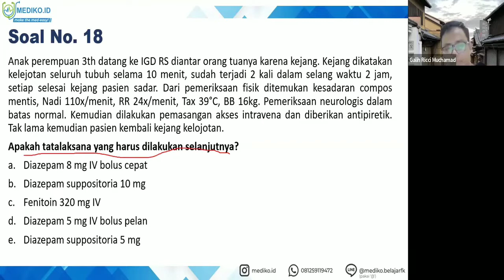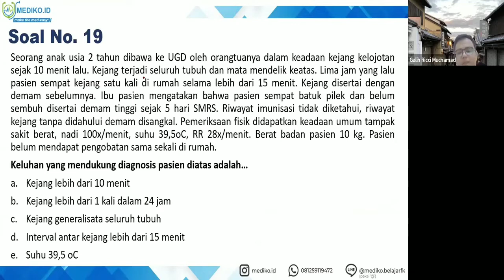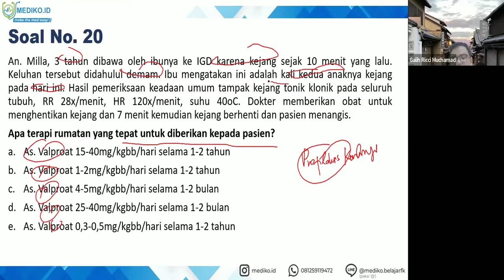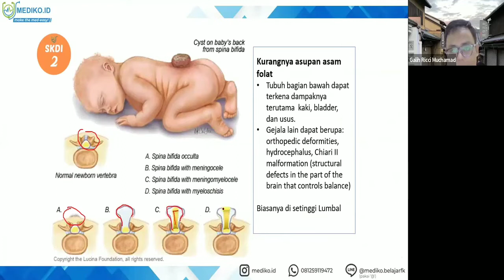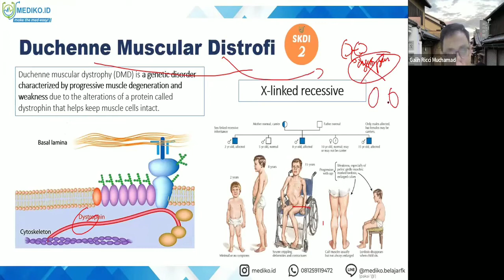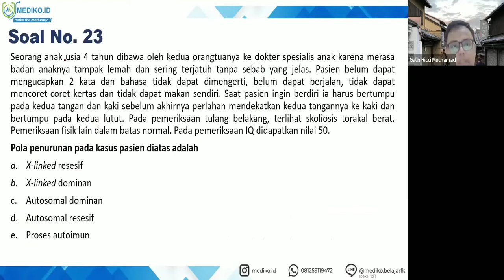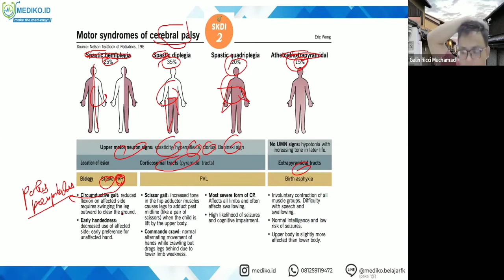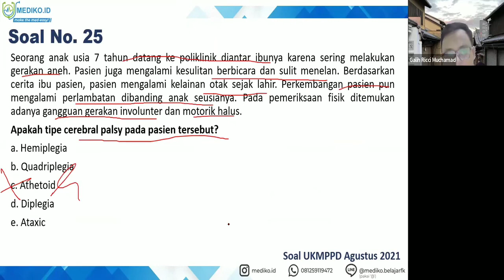#8 Bimbingan UKMPPD Neurologi (Sistem Saraf) - Materi Kedokteran dan Kesehatan